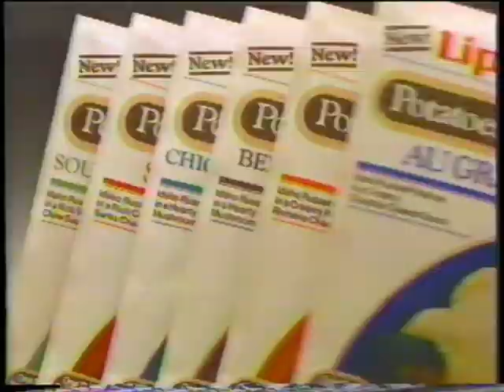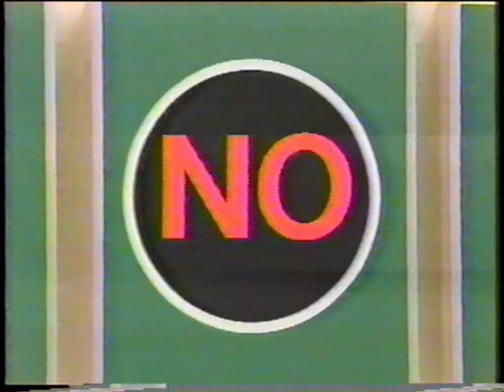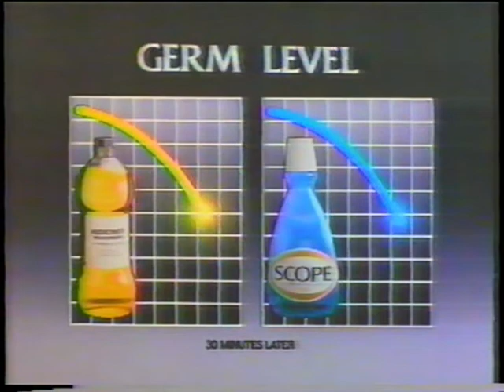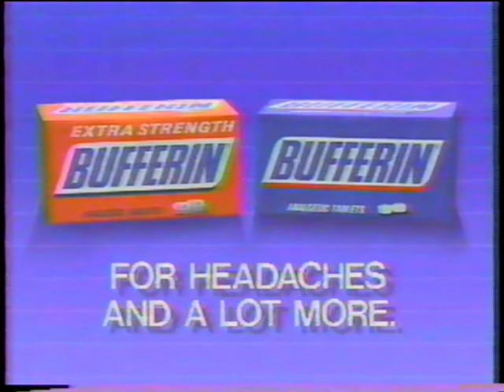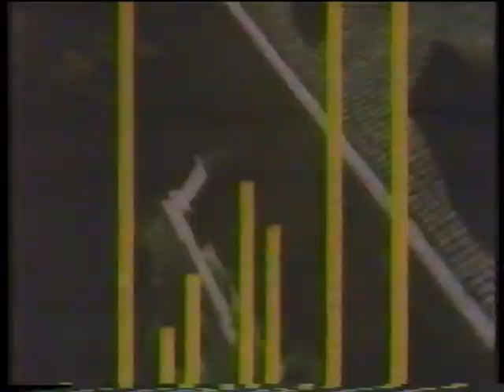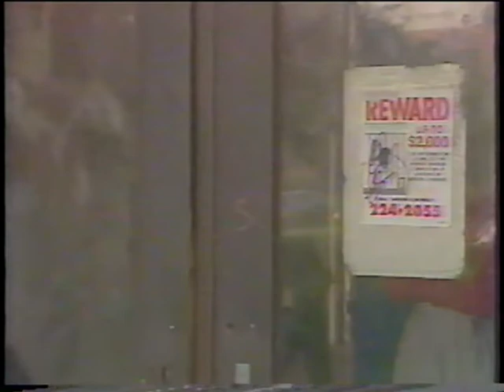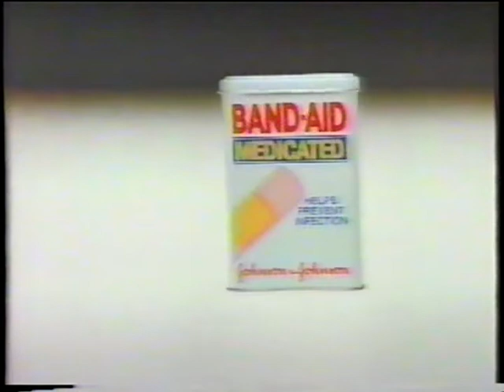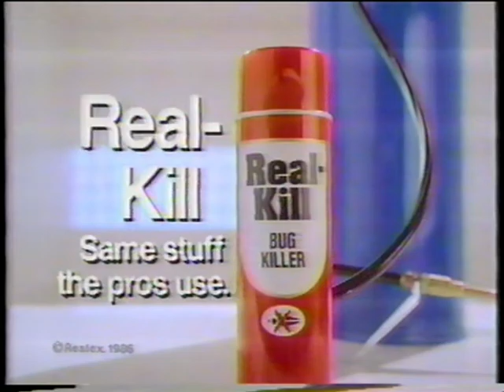Price is Right - Three Partial Episodes - April, May 1987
These are three episodes I found on an old VHS tape. Thank you to users dumb boyiam and zymaymyn for helping me narrowing down the air dates.